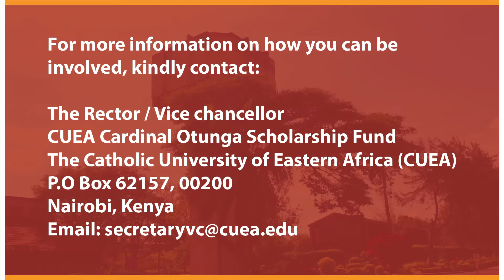Prof Rachel Gesami, Chair CUEA Cardinal Otunga Steering Committee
Make your contribution and change the life of a young person.
Catholic University of Eastern Africa
Cooperative Bank
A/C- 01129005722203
Deposit directly to the Bank Account via MPESA Paybill Number 400200